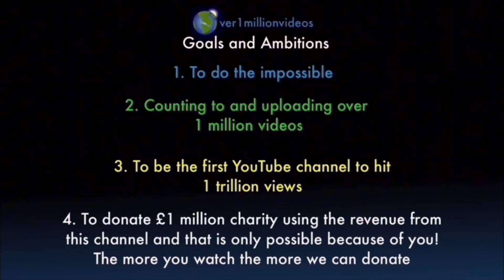Counting to ONE MILLION!!, This is Number 108,923